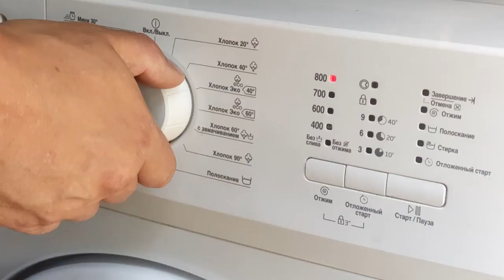Personnel of the logistics organization of the Russian military units in the Ukrainian war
Personnel of the logistics organization of the units of the Eastern Military District in the field when performing tasks during a special military operation

🍽 In the rear area, MTO specialists of the Eastern Military District deployed modern mobile kitchens and canteens to provide military units with three hot meals a day. The latest field kitchens allow you to prepare a full three-course meal for 200 people, including on the move.